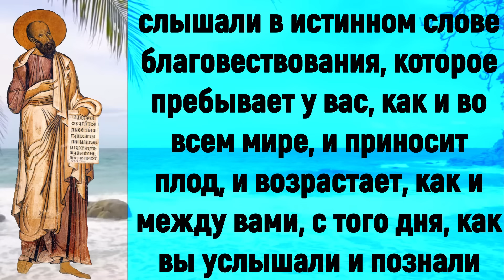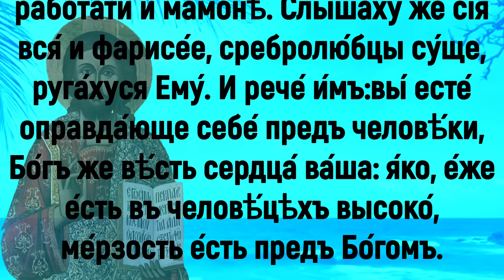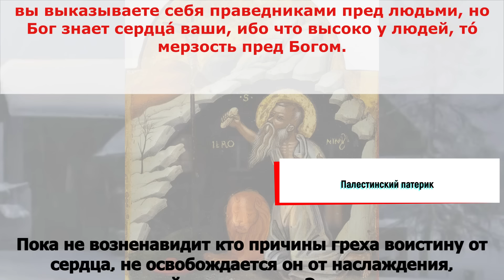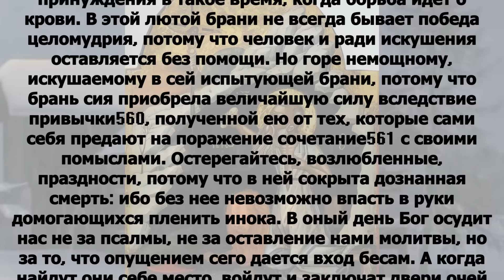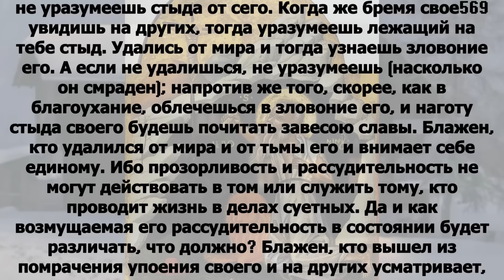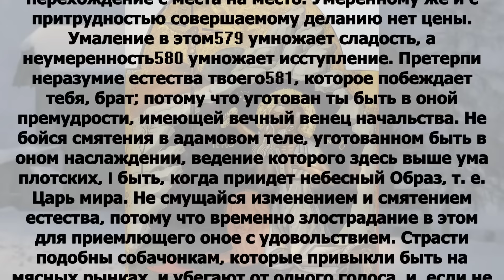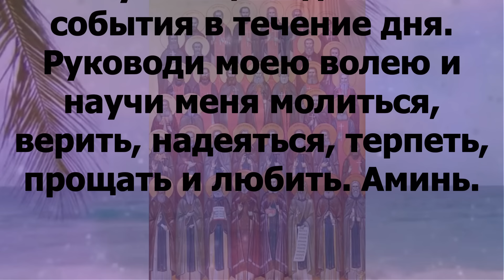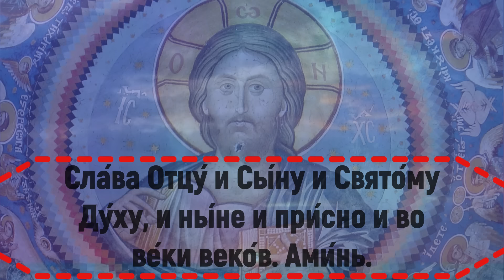Евангелие дня с толкованием 3 февраля 2024 года 90,120 псалом Отче наш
суббота 3 февраля Седмица 35-я по Пятидесятнице Поста нет. Прп. Максима Исповедника (662); мч. Неофи́та Никейского (303–305); мчч. Евге́ния, Канди́да, Валериа́на и Аки́лы (III); преподобного Максима Грека (1556). Мц. А́гнии (А́нны) девы (ок. 304); исп. Анаста́сия Римского (662). Сщмч. Илии́ Березовского, пресвитера (1938). Иконы Божией Матери: Ктиторская (IV); «Отрада» («Утешение») Ватопедская (807).

Кол.1:3–6 и Лк. 16:10–15

Кол.1:3–6

благодать вам и мир от Бога Отца нашего и Господа Иисуса Христа. Благодарим Бога и Отца Господа нашего Иисуса Христа, всегда молясь о вас,
услышав о вере вашей во Христа Иисуса и о любви ко всем святым, в надежде на уготованное вам на небесах, о чем вы прежде слышали в истинном слове благовествования, которое пребывает у вас, как и во всем мире, и приносит плод, и возрастает, как и между вами, с того дня, как вы услышали и познали благодать Божию в истине,

Лк.16:10–15

Верный в малом и во многом верен, а неверный в малом неверен и во многом. Итак, если вы в неправедном богатстве не были верны, кто поверит вам истинное? И если в чужом не были верны, кто даст вам ваше? Никакой слуга не может служить двум господам, ибо или одного будет ненавидеть, а другого любить, или одному станет усердствовать, а о другом нерадеть. Не можете служить Богу и маммоне. Слышали всё это и фарисеи, которые были сребролюбивы, и они смеялись над Ним. Он сказал им:вы выказываете себя праведниками пред людьми, но Бог знает сердца́ ваши, ибо что высоко у людей, то́ мерзость пред Богом.

Вѣ́рный въ ма́лѣ, и во мно́зѣ вѣ́ренъ е́сть: и непра́ведный въ ма́лѣ, и во мно́зѣ непра́веденъ е́сть. А́ще у́бо въ непра́веднѣмъ имѣ́нiи вѣ́рни не бы́сте, во и́стин­нѣмъ кто́ ва́мъ вѣ́ру и́метъ? И а́ще въ чуже́мъ вѣ́рни не бы́сте, ва́­ше кто́ ва́мъ да́стъ? Никі́й же ра́бъ мо́жетъ двѣма́ господи́нома рабо́тати: и́бо или́ еди́наго воз­ненави́дитъ, а друга́го воз­лю́битъ: или́ еди́наго держи́т­ся, о друзѣ́мъ же нерадѣ́ти на́чнетъ: не мо́жете Бо́гу рабо́тати и мамо́нѣ. Слы́шаху же сiя́ вся́ и фарисе́е, сребролю́бцы су́ще, руга́хуся Ему́. И рече́ и́мъ:вы́ есте́ оправда́юще себе́ предъ человѣ́ки, Бо́гъ же вѣ́сть сердца́ ва́ша: я́ко, е́же е́сть въ человѣ́цѣхъ высоко́, ме́рзость е́сть предъ Бо́гомъ.